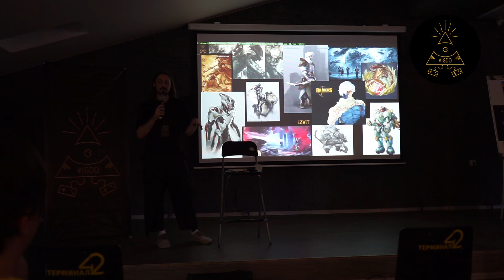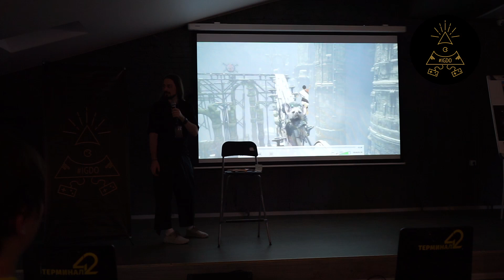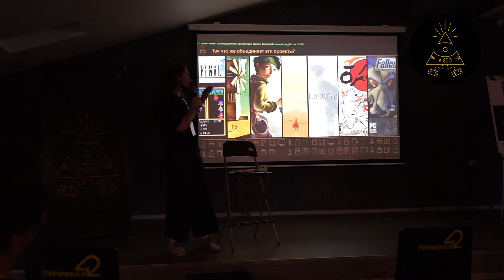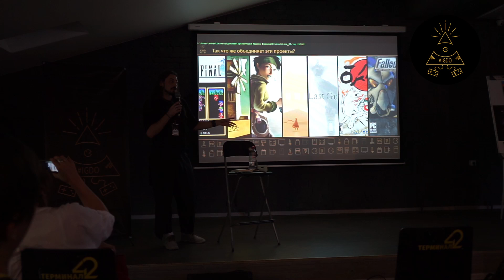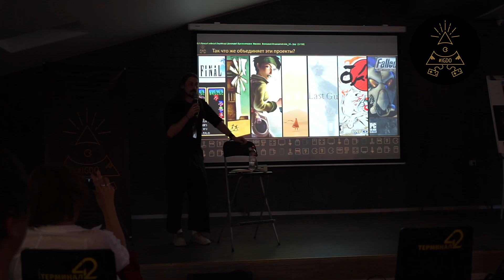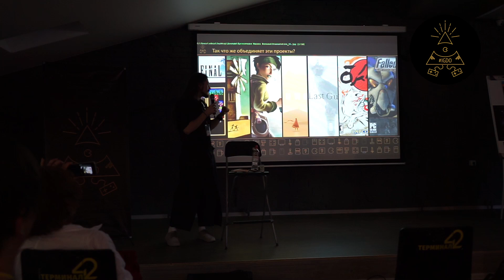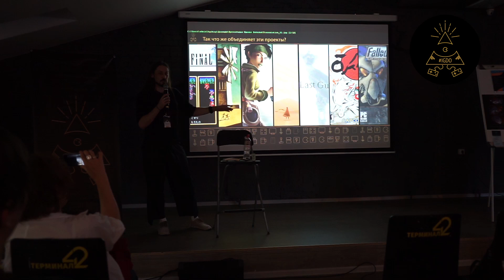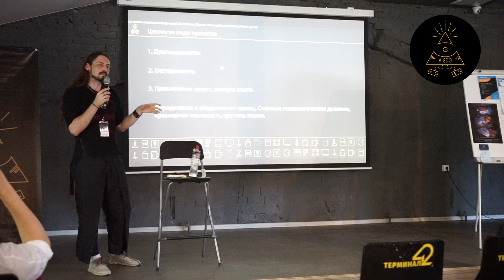Виталий Ищенко: Почему не нужно пристреливать коня на пол пути и в чем ценность завершенных проектов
В 2012 Виталий закончил художественную академию. Работать начал в игровой индустрии с 2011. Преимущественно работал фрилансером на разных проектах как концепт художник, 2Д худохник и иллюстратор. Работал в кино. Работал над проектами в широких спектрах жанров, начиная от ХО и заканчивая тактическими РПГ. В данный момент занимается разработкой арт стиля не анонсированного проекта.

Почему нельзя пристрелить свой проект мечты на пол пути? Ценность создания прекрасных игр и их взаимосвязь с глобальной экосистемой игровой индустрии. Разговор о том, что же такое “прекрасная игра” и как её определить в плоскости графики и визуального стиля. Обо всем этом и не только - в докладе Виталия Ищенко😉